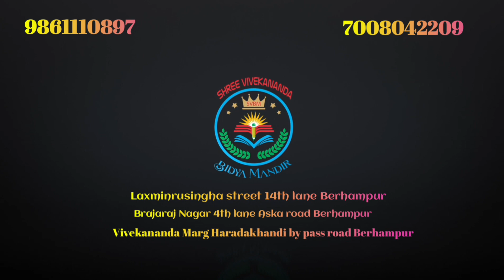Content Activitiy by 3rd class students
୩ୟ ଶ୍ରେଣୀ ସାହିତ୍ୟ ସେହି ମୋ ପ୍ରିୟ ଜନ୍ମ ଭୂଇଁ